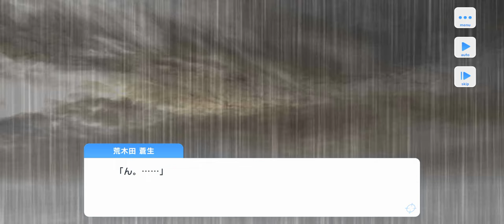[スタマイ] 荒木田 蒼生 Sosei Arakida (快晴を染める青い蝶) イベント[スタマイパーティ The Butterfly Effectシリーズ]🦋💓🐕🌧️❣️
Stand My Heroes スタンドマイヒーローズ [スタマイ]